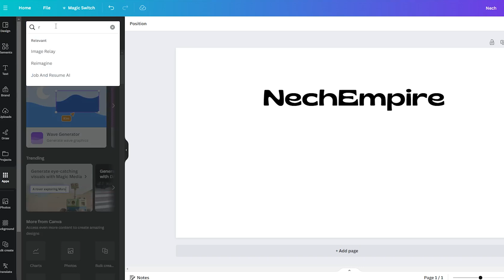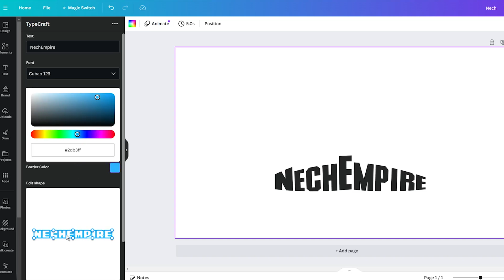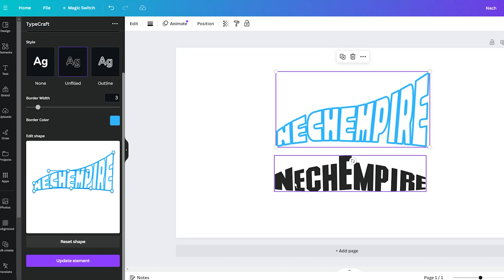How To Use Typecraft Tool to Make Stunning Text In Canva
In this video, I will guide you on how to use the Typecraft feature to edit and transform your text. This feature is accessible to all Canva users. The video will demonstrate how to use it and showcase the various styles you can create with it.

🖼️ FOR DESIGN

✅ Download 10 Free Graphics at Creative Fabrica today!

✨ AI GENERATOR

🔥 FOR ETSY

📧 START A NEWSLETTER

🐺 PLACES TO SELL YOUR DESIGNS

0:00 - What is Typecraft
0:17 - How to use Typecraft in Canva